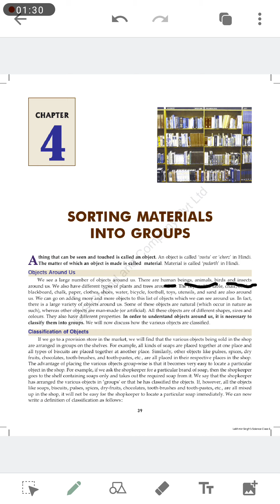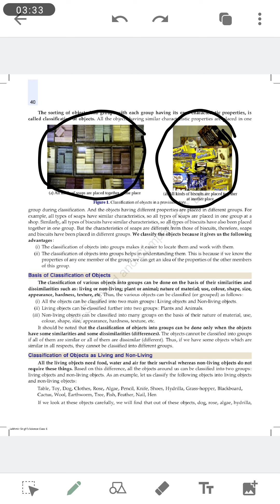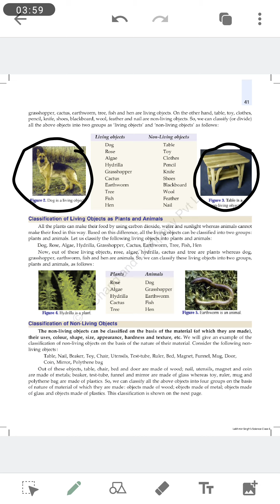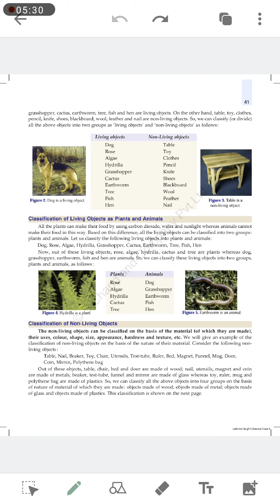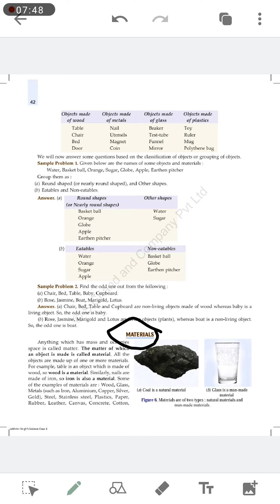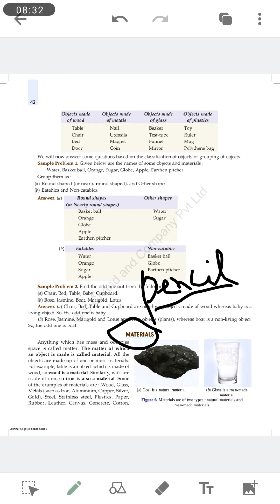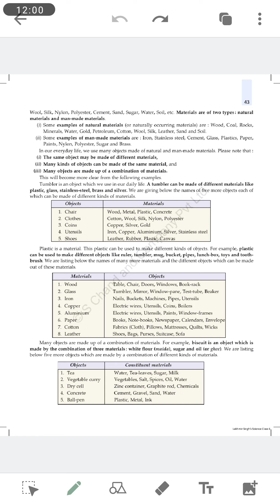Class 6 chapter 4 part1